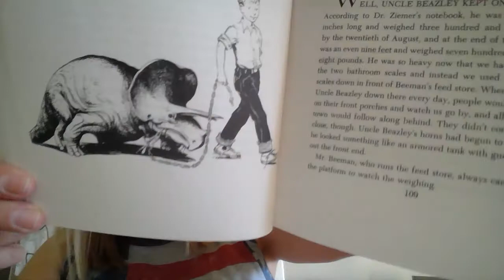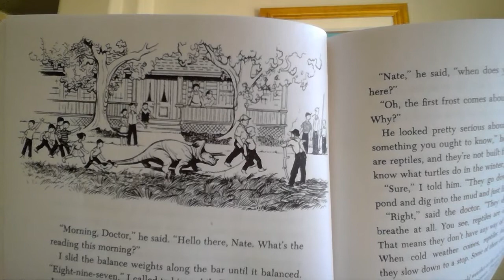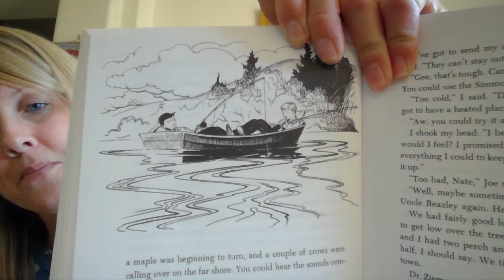The Enormous Egg by Oliver Butterworth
7/6 Chapter 11